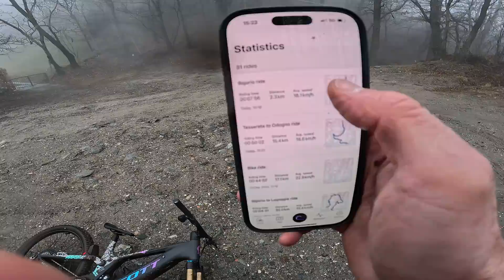Test Bosch ABS Pro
Il Bosch ABS Pro è un sistema di controllo della frenata del tutto simile a quello che troviamo sulle auto, adattato alla guida fuoristrada su due ruote. Come funziona e a cosa serve?
►►Scarica l'app per gli itinerari!
► Domande tecniche? Chiedi nella nostra community